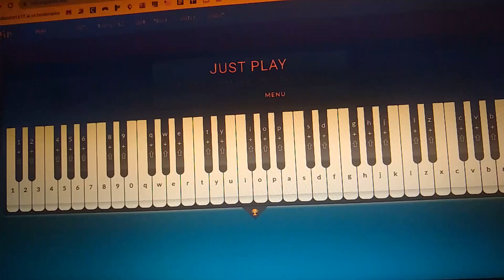funny song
i played a funny song on a virtual piano